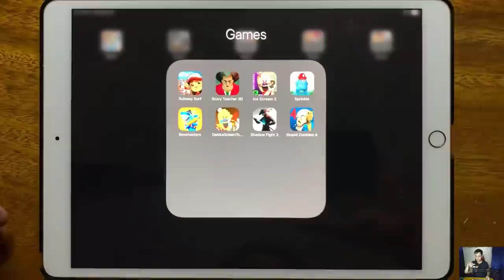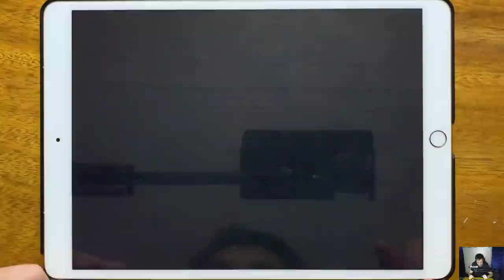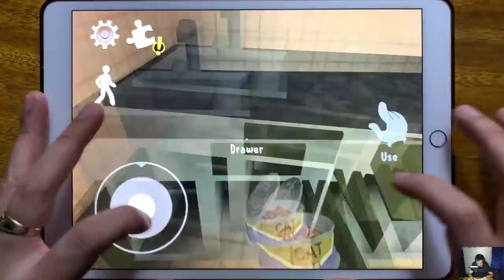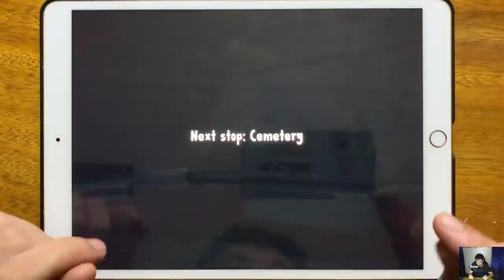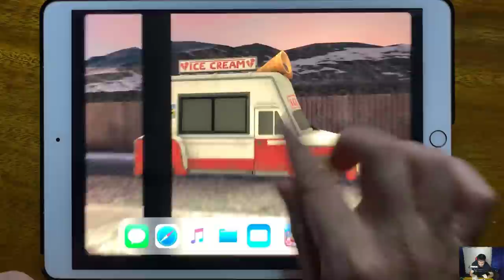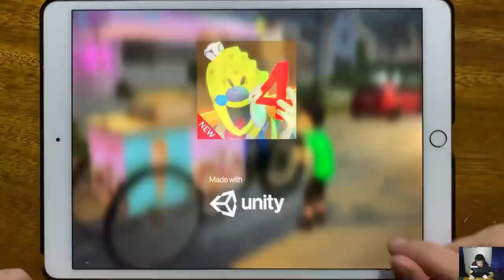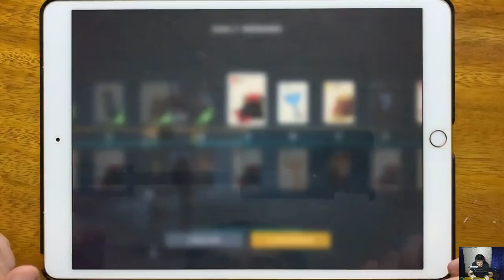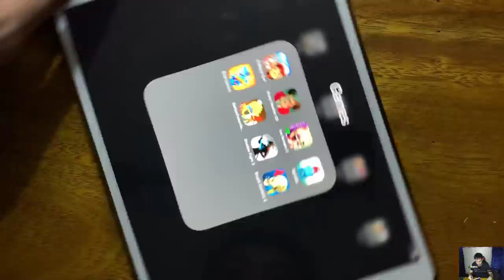Subway Surfers, Scary Teacher 3D Chapter 2, Ice Scream 2, Sprinkle, Bowmasters, Dark Ice Scream Town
Subway Surfers, Scary Teacher 3D Chapter 2, Ice Scream 2, Sprinkle, Bowmasters, Dark Ice Scream Town, Shadow Fight 3, Stupid Zombies 4